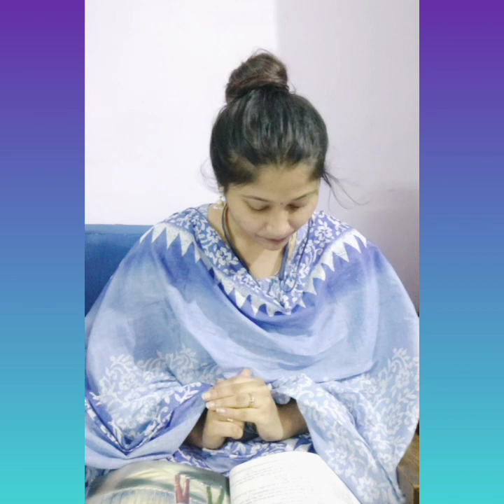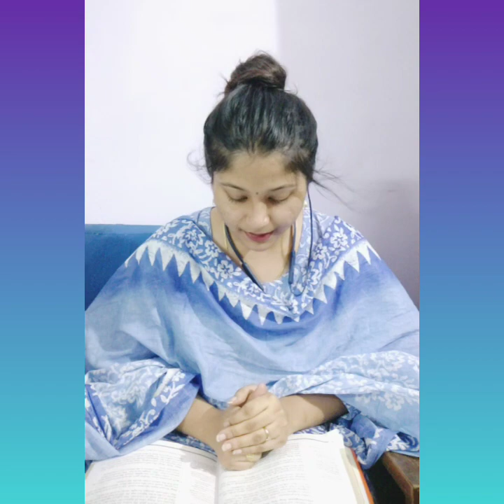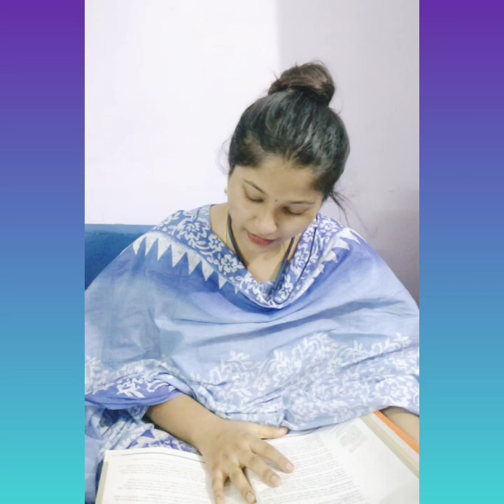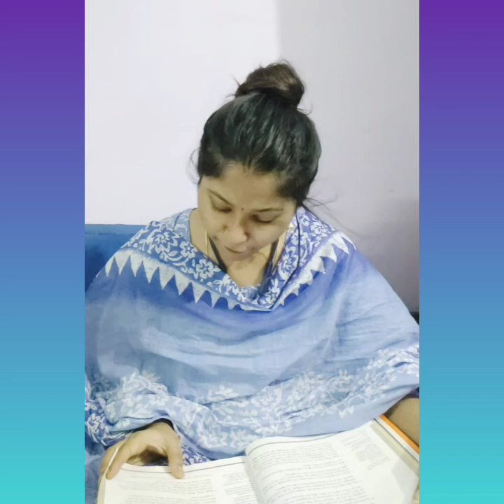The Fight, Class VII